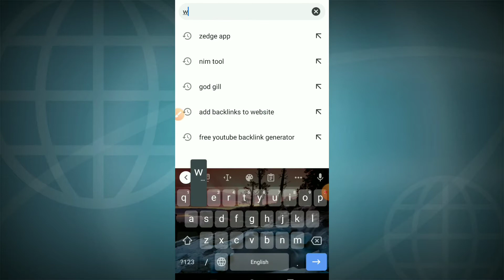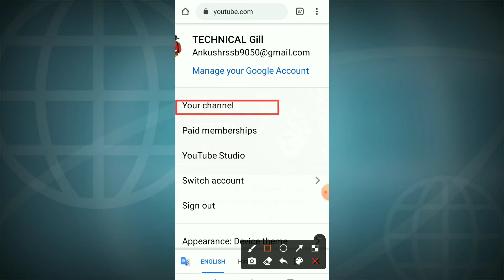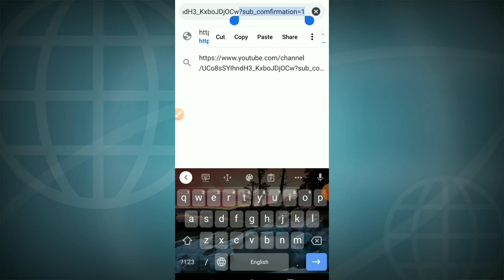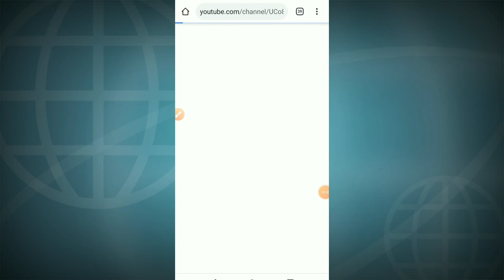how to get first 1000 subscribers on youtube🔥 || how to gain subscribers on youtube fast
Hello guys

आज मै आपको इस वीडियो में बताऊंगा कि आप अपने चैनल के   subscribe कैसे बढ़ा सकते है इस वीडियो मै में आपको कुछ भी ग़लत नहीं बतऊंगा अगर मै आपको कुछ भी ग़लत बताता हूं तो आप मेरा चैनल
unsubscribe कर सकते है

secret code ~ ?sub_comfirmation=1

Thankyou friends for watching my video ❤️

Realtive tag
how to get 4000 hours watch time on youtube channel quickly
how to get 4000 hours watch time on youtube channel quickly, How to viral video on youtube
how to grow fast youtube channel 2021 how to complete first 1000 subscribers on youtube-2021